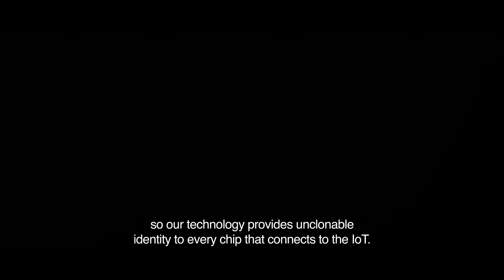NXP LPC5500 Security and Safety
The LPC5500 MCU Series leverages the most recent Arm® Cortex®-M33 technology, combining significant product architecture enhancements and greater integration over previous generations; offering dramatic power consumption improvements and advanced security features including SRAM PUF based root of trust and provisioning, real time execution from encrypted images (internal flash), and asset protection with Arm TrustZone-M.

The LPC55S6x MCU family, the first product family in the LPC5500 Series, leverages the new Armv8-M architecture to introduce new levels of performance and advanced security capabilities including TrustZone-M and co-processor extensions. The LPC55S6x family enables these co-processors extensions and leverages them to bring significant signal processing efficiency gains from a proprietary DSP accelerator offering a 10x clock cycle reduction. An optional second Cortex-M33 core offers flexibility to balance high performance and power efficiency.

In addition, the LPC55S6x MCU family provides benefits from 40nm NVM based process technology cost advantages, broad scalable packages, and memory options, as well as a robust enablement including MCUXpresso Software and Tools ecosystem and low-cost development boards.